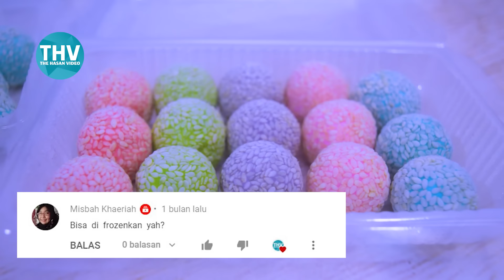84 pcs Onde-Onde Mini Pelangi | Frozen Tahan 6 Bulan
IDE BISNIS: 84 pcs Onde-Onde Mini Pelangi Frozen Tahan 6 Bulan

Kali ini kami bagikan resep Onde-onde versi mini yang bisa di-frozen. Semoga bisa menjadi inspirasi untuk ide jualan di masa pandemi  seperti sekarang ini. Varian Onde-onde ini termasuk bukan bisnis pasaran ya, jadi masih jarang yang jualan. Dengan demo teknik menggoreng yang tepat, ternyata Onde-onde versi frozen juga bisa digoreng cantik dan mengembang, pastinya tetap krenyes di luar dan empuk di dalam. Setting api dan durasi saat menggoreng juga menjadi salah satu kunci untuk menghasilkan onde-onde yang tetap empuk walau sudah dingin, Gaesss. Jadi tolong diperhatikan step-by-stepnya di dalam video ini agar kemungkinan gagal bisa diminimalisir.
Yang mau ikutan mencoba berikut ini resepnya, semoga bermanfaat.

ONDE-ONDE MINI PELANGI FROZEN

1 RESEP INI JADI SEKITAR 84 PCS, Untuk berat adonan kulit masing-masing sekitar 9.3 gr. Sementara untuk adonan isi, masing-masing 4.3 gr.

BAHAN-BAHAN
BAHAN KULIT
130 gr s/d 150 gr atau sekitar 1 buah kentang mentah, kupas, potong-potong dan kukus, dan tumbuk hingga lumat, sisihkan. Jadinya sekitar 100 s/d 120 gr  Rp. 2000
300 gr atau sekitar 20 sdm penuh Tepung Ketan putih  Rp. 7000
45 gr atau sekitar 3 sdm Tepung Beras, atau bisa diganti dengan Tepung Terigu Rp. 800
5 s/7   setara dengan 75 s/d 100 gr Gula Pasir, sesuai selera Rp. 1300
25 gr atau sekitar 1 sdm penuh Margarin atau Mentega juga boleh Rp. 800
½ sdt Garam Halus Rp. 300
145 s/d 155 ml Air panas, atau untuk hasil lebih lembut bisa diganti dengan larutan santan panas

BAHAN PELAPIS
100 ml air matang yang tempatkan di mangkok digunakan sebagai bahan pencelup
100 s/d 120 gr gr Wijen Rp. 4000

TAMBAHAN
Sesuai selera aneka pewarna makanan

ISIAN
150 gr Kacang Hijau Kupas  Rp. 5000
90 gr gula pasir   Rp. 1200
½ sdt Pasta Vanilla, opsional Rp. 500
¼ sdt Garam Halus  Rp. 200
1 sdm Susu atau Creamer Bubuk [curah], opsional Rp. 500
LAIN-LAIN
Minyak goreng M & M 750 ml Rp. 8.300
Gas  Rp. 4000
Listrik Rp. 3000
TOTAL JENDRAL Rp. 38.900
1 resep jadi 84 pcs, maka modal per 1 pcs Onde-onde yaitu Rp. 463. Jika dijual maka harga per 1 biji onde-onde itu sekitar Rp. 800 s/d Rp. 1000. Mungkin bisa 3 buah Rp. 2500. Ini belum termasuk Mika atau plastic vakum ya Gaes…
Intinya sebagai gambaran saja. Untuk harga jual sialhakn ditentukan sesuai dengan modal total dan pangsa pasar masing-masing. Kalau mau dibuat versi lebih ekonomis lagi, mungkin ukurannya bisa di buat lebih kecil lagi yaitu adonan kulit 7 atau 8 gr. Untuk isiannya, gunakan kacang hijau tanpa dikupas dengan takaran 200 gr jadi bisa lebih banyak lagi isiannya, selain itu jadi lebih terjangkau. Untuk rasanya masih tetap enak ya, Cuma tampilannya saja yang kurang bagus, jadi hijau gelap. So, silahkan dimodif sesuai selera saja ya.